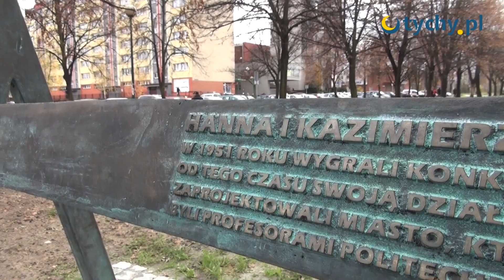Obchody Święta Niepodległości w Tychach - Tychy.pl